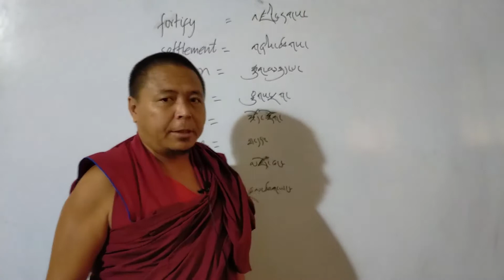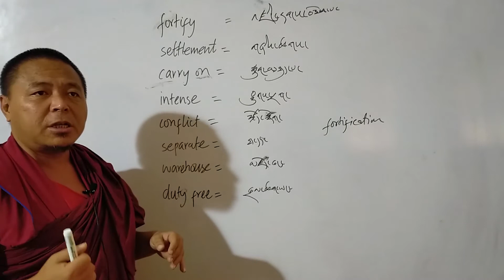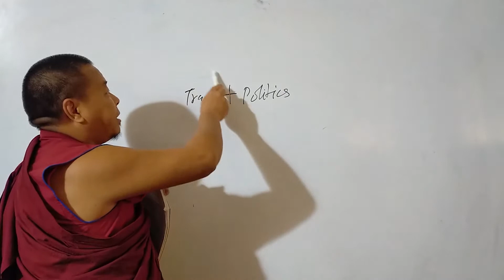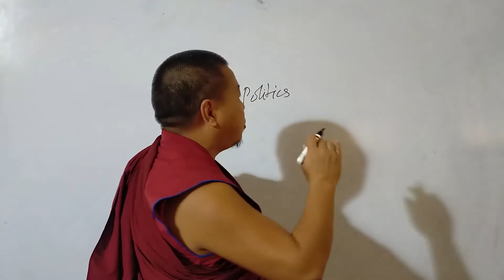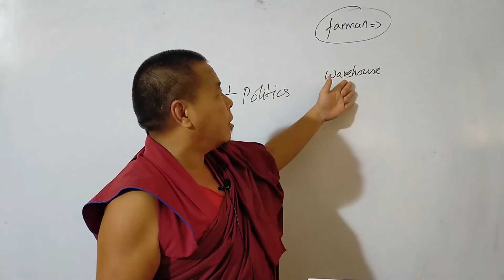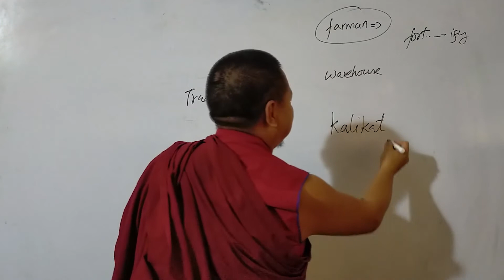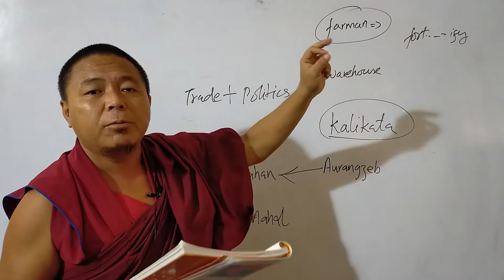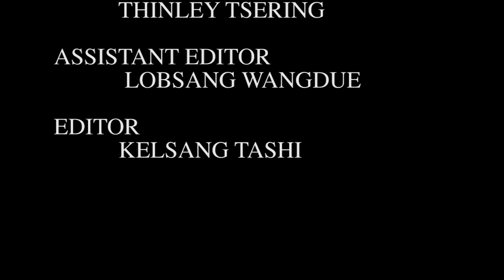Class VIII Social Science Day 4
Topic: From Trade To Territory